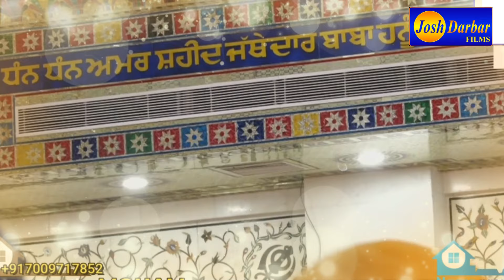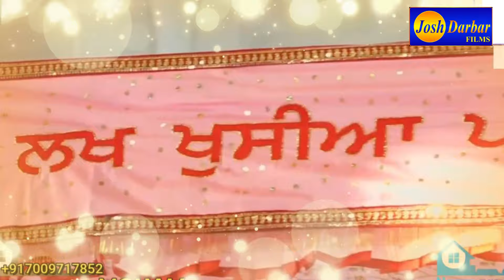Arti Bhai Bahulivleen Singh JI ! Akali Jatha gurbanikirtanlivevicharkatha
Giani Sarbjit Singh Ji Ludhianawale ,,,,,,Gurbanikathshameranukivatarea#shorts

gurbanikatha livegurbani kirtandailylive Dhadi Jatha Balbir Singh Ji paras. .dhadiwaran

livegurbani Daily Hukamnama Sri Darbar Sahib Amritsar | Today Hukamnama from Darbar Sahib

Live Gurbani Kirtan from Golden Temple Amritsar Today | Sachkhand Sri Darbar Sahib | Harmandir Sahib
Live Kirtan from Golden Temple Amritsar Today Sachkhand Sri Darbar Sahib Harmandir Sahib

Today's Live Kirtan from Gurdwara Shaheed Ganj, Amritsar | hukamnama today Evening morning mor eve sangrand guru ਗੁਰਦਵਾਰਾ ਸ਼ਹੀਦਾ ਸਾਹਿਬ ਚੋਪਿਹਰਾ

Live kirtan

Amritsar live

Kirtan

Ardas

Hukamnama

Waheguru

Hazoori Ragi

Gurbani live

Saveeeae ਸਵਈਏ

Sikh
Sikhi
Khalsa

Sewa Simran
Hazoori Ragi
Granth
Granthi
Kirtan
Katha
Giani
Bhai
RAGI
AmritVale
Palki Sewa
Parkash Sewa
Hazoori Ragi

this video is for educational purpose only.Copyright Disclaimer Under Section 107 of the Copyright Act 1976, allowance is made for "fair use" for purposes such as criticism, comment, news reporting, teaching, scholarship, and research. Non-profit, educational or personal use tips the balance in favor of fair use.spl thanks and cradit goes to gurkirpa tv and tarsem singh moranan wali dhadi jatha...regards team josh darbar films and gurbanijass tv,,,,,,,,,,,,,,